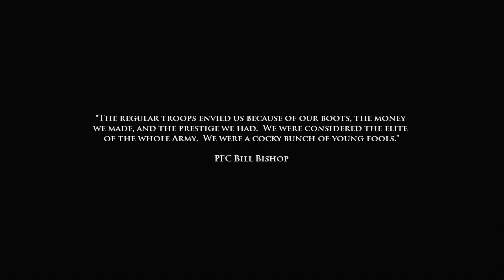【実況】戦場に降り立った無能な落下傘兵⑪【MOHA】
昔ながらの二次大戦FPSをgdgdプレイします…！

Xbox ゲーム紹介ページより一部転載
メダルオブオナー エアボーンで大空へ飛び立て。本作では君の選択が第二次世界大戦の行方を大きく左右する。最初の降下はC-47から始まる。すべての選択が君の運命を決める。飛行中はパラシュートを操作して降下地点を選定することによって戦略的に有利な地点へ降りることができる。地上では見通しのいい高所を探し、敵との戦いの主導権を握れ。Xbox LIVEでは初登場のモードを含む3つのモードで白熱したマルチプレイヤーバトルを楽しむことができる。降下地点および戦闘方法を選択することができ、毎回違った戦闘が繰り広げられる。最初の一歩がすべてを決める。